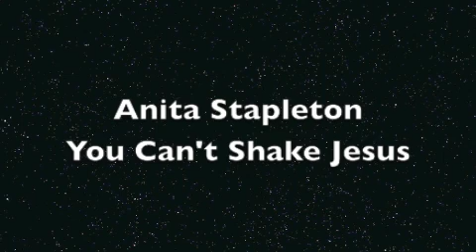You Can't Shake Jesus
Anita Stapleton - You Can't Shake Jesus - 2018